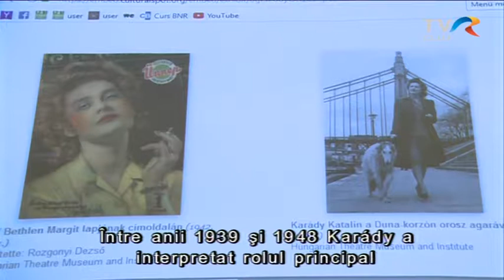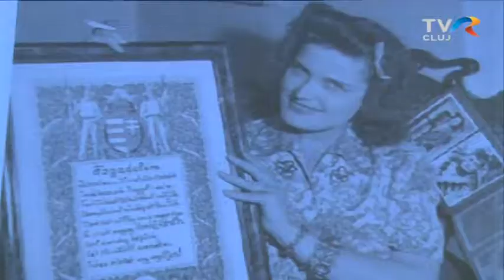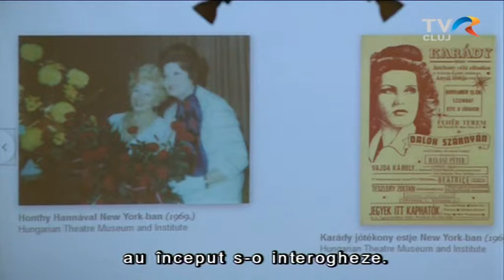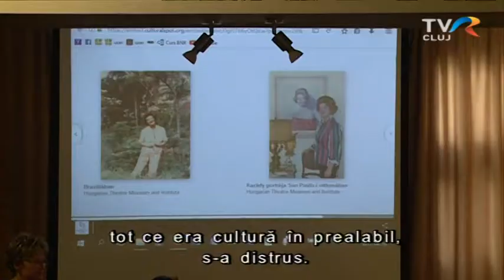Karády Katalint is megidézték a Magyar Napokon